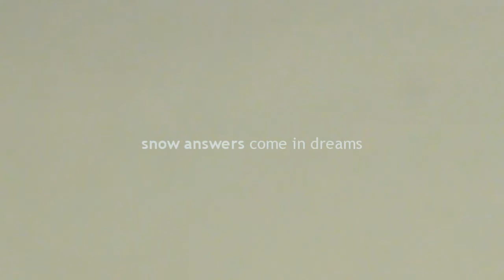Nana del laberinto fauno Javier Navarrete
photography  & video: Maria Petri
make up artist: Frantzeska Koukoula
hair styling Archontopoulos Dimitris
model Olga Dzikun
music "Nana del laberinto del fauno" by Javier Navarrete
filmed at DOC studios